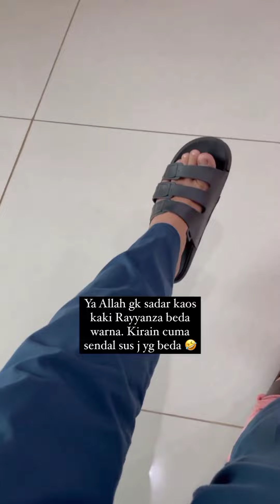STORY RAYYANZA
Selamat menonton 🥰